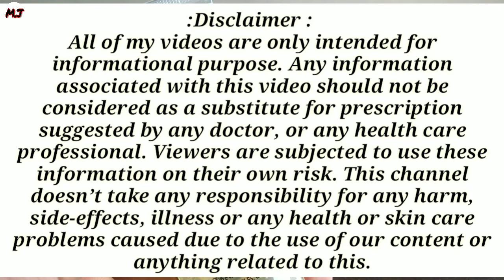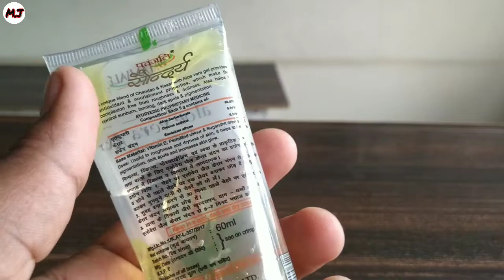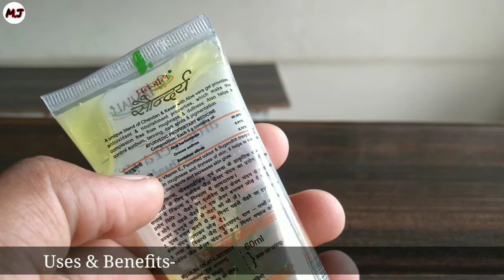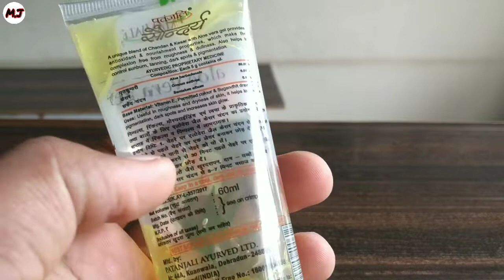AloeVera Gel के सबसे अच्छे फायदे हिंदी में || Best Uses and Benefits || Medical jankari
►WOW Aloe Vera for Skin and Hair, 130ml
►Patanjali Saundarya Aloe Vera Gel, 150ml
Uses of Aloe Vera Gel | Aloe Vera Benefits for Skin & Hair |Patanjali AloeVera Gel
✔Namaskar dosto,
Aaj is video mein apko jankari di Hai patanjali aloevera Gel ki bare mein jo ha kesar chandan mein or dosto ye apko medical ya patanjali store mein aasani se mil jata h or iska 60ml ka ₹55/- ka mil jata hai or dosto isme aloevera,kesar,chandan,hota hai jo skin k liye kaffi badiya hota hai aloevera skin ki rog,black spots,darkness,dullness,pimples,wrinkles,hair problem etc ko solve krne mein helpful hota hai,is video mein isko uses krna ka taika or sari jankari di hai,Umeed hai apko video ache lagegi !Thanku so much!

👉🏼Aloe Vera Benefits for Face and Skin
1 Helps soothe sunburn. Aloe Vera gel has cooling properties and is anti-inflammatory. ...
2 Helps to moisturize the skin. ...
3 Boosts healing of wounds. ...
4 Fights skin-aging. ...
5 Reduces infection and acne. ...
6 Lightens blemishes on the face. ..
👉🏼aloe vera benefits for hair-Aloe vera contains something called proteolytic enzymes which repairs dead skin cells on the scalp. It also acts as a great conditioner and leaves your hair all smooth and shiny. It promotes hair growth, prevents itching on the scalp, reduces dandruff and conditions your hair

aloe vera gel ke uses,aloe vera gel lagane ka tarika,aloe vera gel oily skin,aloe vera gel original